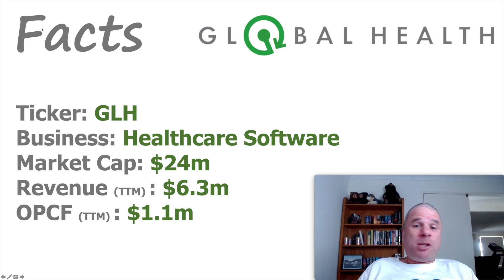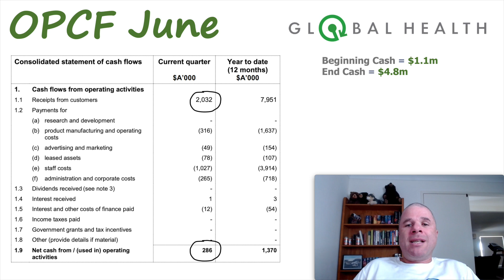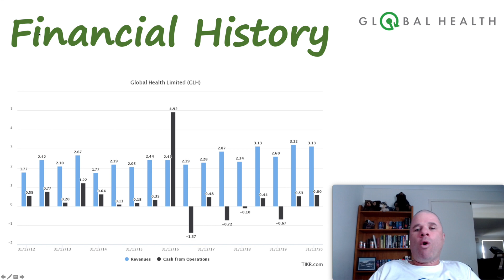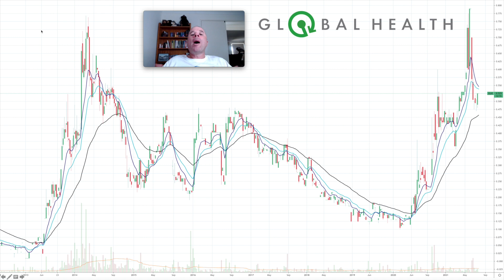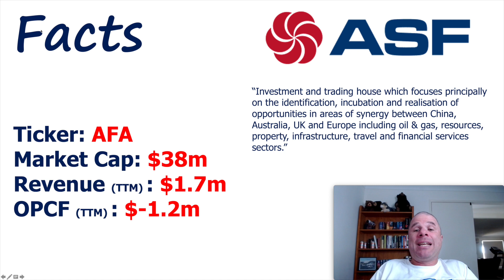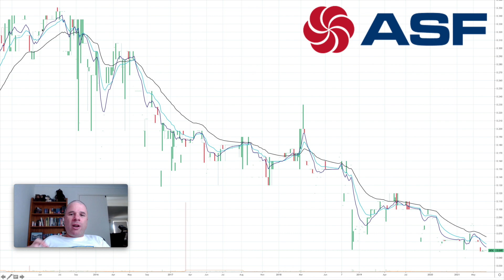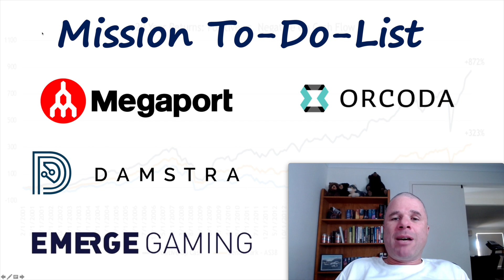Global Health and ASF Appendix 4C | Two MEH Companies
Mediocre ASX Companies, Global Health and ASF, released their Appendix 4Cs on the 22nd of July. Global Health is the better of the two companies, they are growing slowly, have achieved operational cash flow positive, and have cash in the bank (so have left on my watchlist)

The less said about ASF the better. Barely traded, decreasing share price, and only operational cash flow positive because of a Government Grant and Tax Incentives.

There are better companies out there.